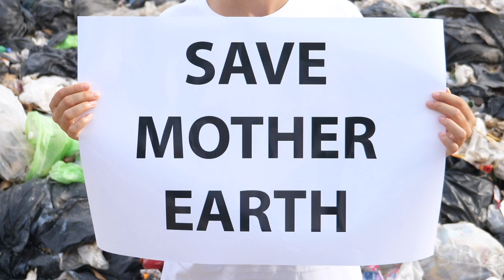Best end of world scenario, what's next?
What is the best end of world scenario and what's next? Where are we headed?  What do some tech companies believe is our future and what can we do to stop our own self destruction. Is the end of the world scenario coming soon? Really. What's next. Let's explore.